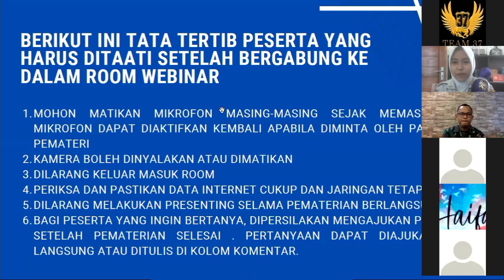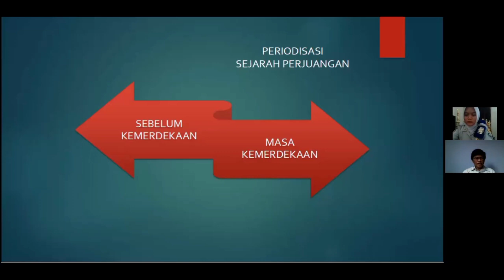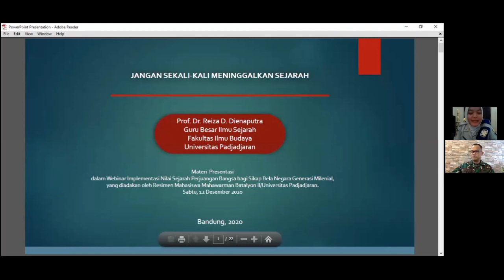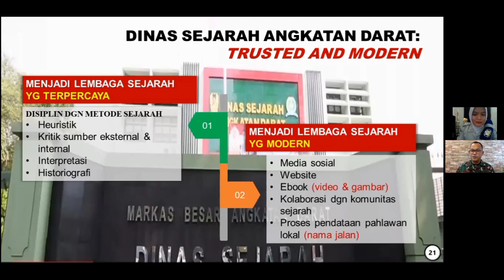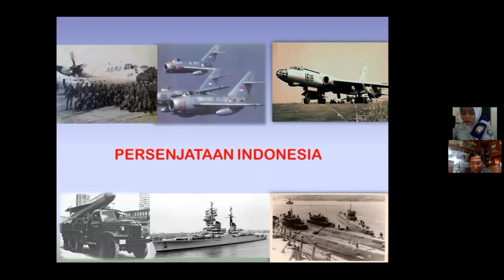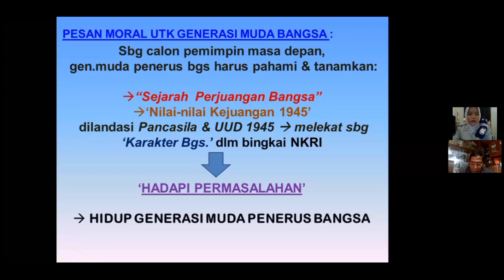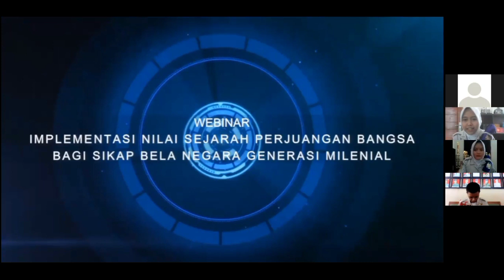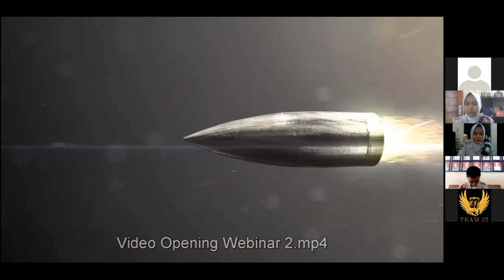WEBINAR "Implementasi Nilai Sejarah Perjuangan Bangsa Terhadap Sikap Bela Negara Generasi Milenial"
Video ini merupakan Recording dari Webinar "Implementasi Nilai Sejarah Perjuangan Bangsa Bagi Sikap Bela Negara Generasi Milenial" yang diselenggarakan oleh Menwa Batalyon II Unpad yang dilaksanakan pada hari Sabtu, 12 Desember 2020 pukul 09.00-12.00 WIB.